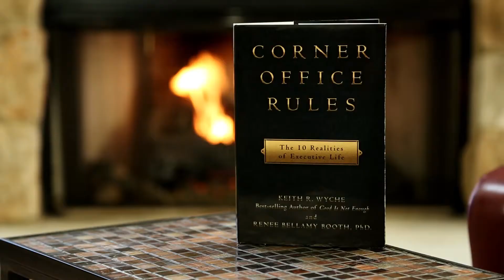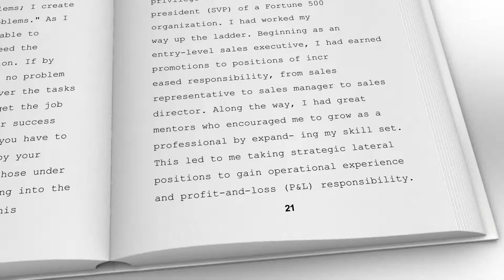Fireside Chat 8 - Reputation is Everything - Keith Wyche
Leadership Expert Keith Wyche gives tips from his new book "Corner Office Rules" Fireside Chat 8 - "Reputation is Everything"